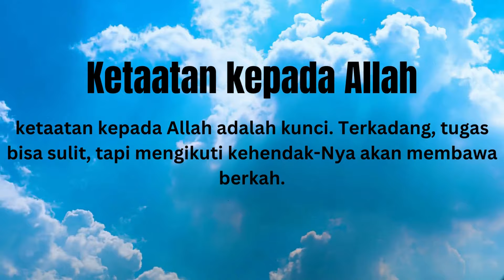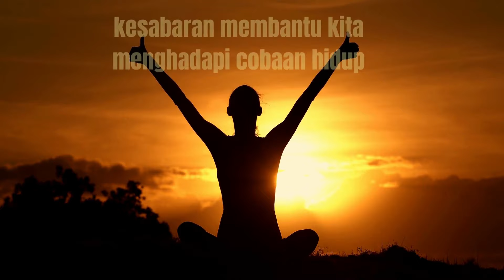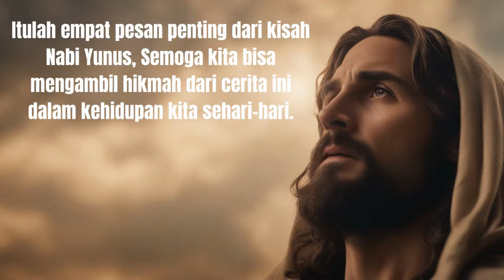4 pesan penting dari kisah nabi Yunus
Nabi Yunus: Menolak, ditelan ikan paus, namun dalam keterpurukannya, dia berubah dan berdoa dengan tulus. Kisahnya mengajarkan kita: bertekunlah, tunduk pada kehendak Tuhan, dan temukan kekuatan dalam pertaubatan. Ada harapan dan rahmat di setiap kesulitan.